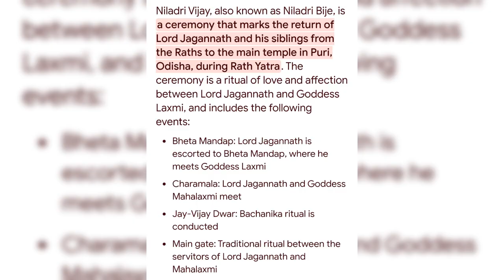Niladri Vijay of Lord Jagannath near Haridakhandi Sukunda road Jagannath mandir 2024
Niladri Vijay of Lord Jagannath at our Jagannath temple near Haridakhandi Sukunda road. Return to ratna mandap after visiting his mausimaa's house during Rath yatra.